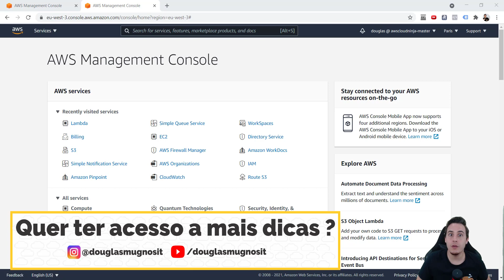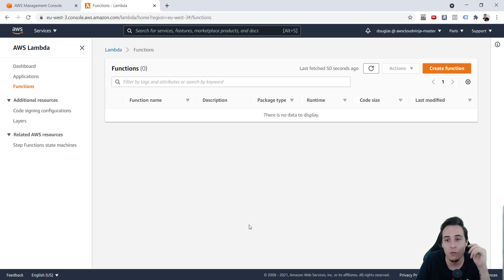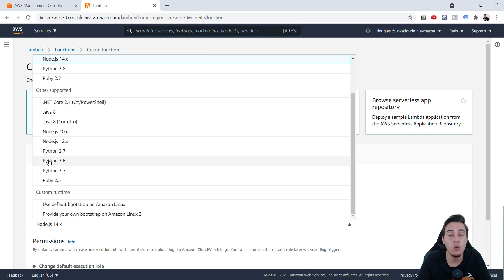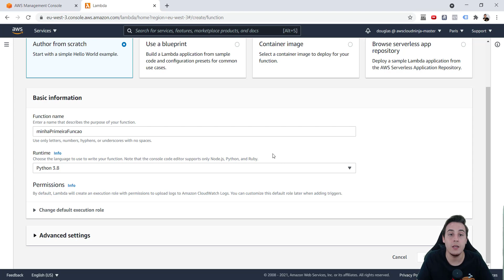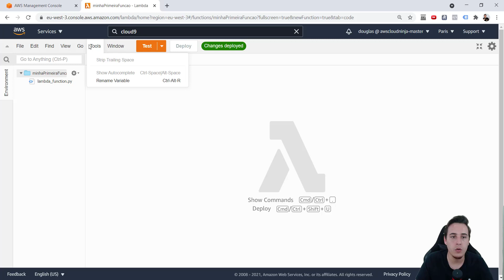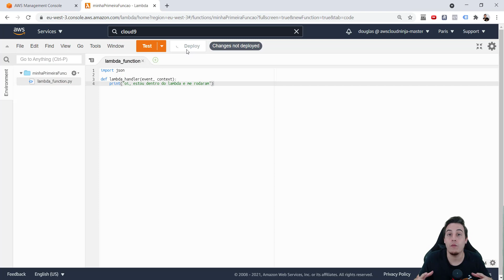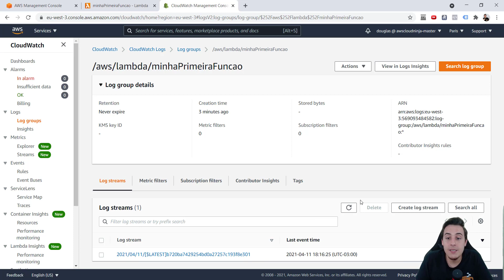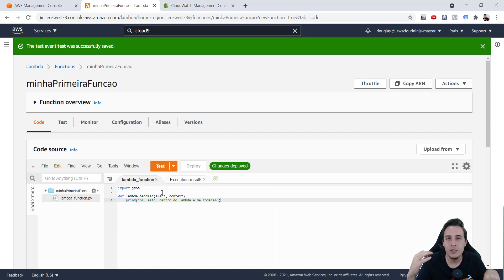LAMBDA - Minha primeira função Lambda, como utilizar o AWS Lambda??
Falaa ninjas, beleza?

Se você é novo (a) por aqui, seja muito bem-vindo ao canal MUGNOS IT, e sinta-se muito bem recebido por todos nós da equipe. Eu sou o Douglas e aqui eu compartilho um pouco do meu conhecimento sobre armazenamento em Cloud, com ênfase na AWS CLOUD.

Nesse vídeo eu vou te mostrar como criar sua primeira função lambda! ASSISTA até o final!

DEIXE seu comentário caso você ficou com alguma dúvida, ou tenha alguma sugestão de tema para os próximos vídeos. A sua opinião conta muito para o crescimento do canal MUGNOS IT.